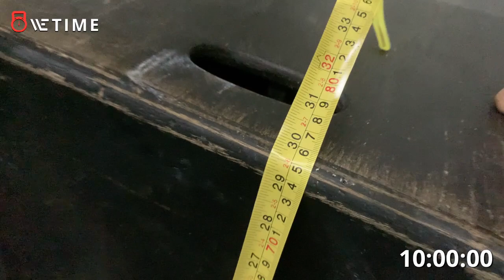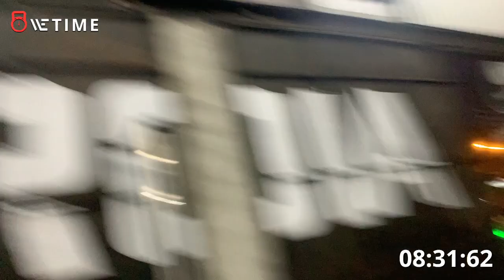Bernardo Jardim - Quaterfinals - workout 3